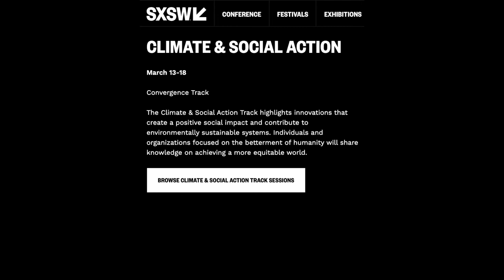SXSW Climate Action Track? (Carbon Removal Updates Week #64)